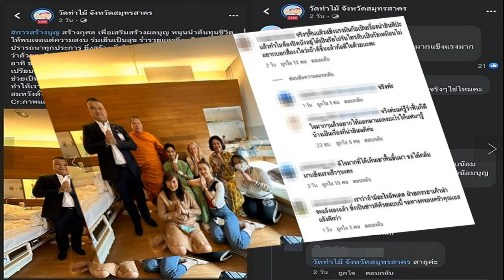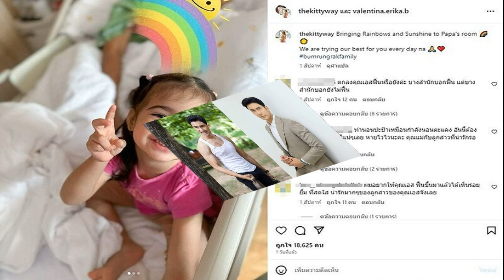ป ป ช เผย ‘พิธา’ แนบคำสั่งศาล ในฐานะ‘ผู้จัดการมรดก’หุ้นไอทีวี ให้ตั้งแต่ปี 62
เลขาธิการ ป.ป.ช. เผย ‘พิธา’ แนบคำสั่งศาลถือหุ้นไอทีวี ในฐานะผู้จัดการมรดก ตั้งแต่ตอนยื่นบัญชีทรัพย์สินเพิ่มปี 62 ลั่นพร้อมให้ข้อมูล กกต.หากร้องขอ

วันที่ 14 มิ.ย.2566 นายนิวัติไชย เกษมมงคล เลขาธิการคณะกรรมการป้องกันและปราบปรามการทุจริตแห่งชาติ (ป.ป.ช.) เปิดเผยว่า จากการตรวจสอบบัญชีทรัพย์สินและหนี้สินของ นายพิธา ลิ้มเจริญรัตน์ หัวหน้าพรรคก้าวไกล และแคนดิเดตนายกรัฐมนตรี เมื่อครั้งเข้ารับตำแหน่งส.ส.เมื่อปี 2562 แล้ว พบว่า กรณีการถือหุ้นบริษัท ไอทีวี จำกัด (มหาชน) หรือหุ้นไอทีวี นายพิธา แนบเอกสารคำสั่งศาล ว่าเป็นผู้จัดการมรดกมาด้วย ซึ่งเป็นเอกสารประมาณปี 2550 กว่าๆ
ทั้งนี้ จะต้องตรวจสอบให้ชัดเจนก่อน ขณะนี้อยู่ระหว่างตรวจสอบเอกสารกับทางศาล แต่ยังไม่ได้ตรวจสอบว่ามีสถานะอื่นด้วยหรือไม่ ส่วนการยื่นบัญชีทรัพย์สิน หลังพ้นตำแหน่ง ส.ส. ตอนนี้นายพิธา ยังไม่ได้ยื่นมาให้กับ ป.ป.ช. ยังคงเหลือกรอบเวลายื่นได้ถึงวันที่ 18 มิ.ย.นี้

ผู้สื่อข่าวถามว่าคำสั่งศาลดังกล่าวมีน้ำหนักหรือไม่ว่านายพิธา เป็นผู้จัดการมรดกโดยศาลสั่ง ไม่ได้เป็นผู้ที่ตั้งใจจะถือหุ้นมาตั้งแต่ต้น เลขาธิการคณะกรรมการ ป.ป.ช. กล่าวว่า เรื่องเจตนา ต้องไปดูกัน แต่ทรัพย์สินที่เขายื่นมา ไม่ว่าจะยื่นในนามส่วนตัวหรือในนามผู้จัดการมรดก เขาก็ยื่นมา และเป็นการยื่นตามกฎหมาย ป.ป.ช. ไม่เกี่ยวกับเรื่องคุณสมบัติและลักษณะต้องห้ามการเป็น ส.ส. ซึ่งตามกฎหมาย ป.ป.ช. เมื่อเขายื่นมา เราจะตรวจสอบตามประเด็นที่เขายื่น ส่วนจะเป็นผู้จัดการมรดกจริงหรือไม่ ต้องตรวจสอบเพิ่มเติมตามที่เขาได้ชี้แจงไว้

ส่วนจะเปิดเผยข้อมูลนี้ในการเปิดเผยบัญชีทรัพย์สิน กรณีนายพิธา พ้นจากตำแหน่งส.ส.หรือไม่ นายนิวัติไชย กล่าวว่า ป.ป.ช. กำลังพิจารณาอยู่ แต่ยืนยันว่า ป.ป.ช.พร้อมให้ข้อมูล หาก กกต.ขอข้อมูลหลักฐานส่วนนี้เข้ามา เพราะเป็นข้อมูลที่เปิดเผยต่อสาธารณชนอยู่แล้ว
เมื่อถามว่านายพิธา ยื่นข้อมูลต่อป.ป.ช.กว่า 4 ปีแล้ว เหตุใดยังสอบทานเอกสารกับศาลไม่แล้วเสร็จ เลขาฯป.ป.ช. กล่าวว่า ตอนนี้เอกสารที่ตรวจสอบกับศาล ทางศาลบอกว่าไม่ได้เก็บเอาไว้แล้ว เราต้องพยายามหาเอกสารตัวนี้มาเพื่อยืนยันว่าเป็นเอกสารที่ศาลรับรองถูกต้องใช่หรือไม่ ทั้งนี้ เอกสารที่ผู้ยื่นมาทุกอย่าง ป.ป.ช.จะต้องตรวจสอบซ้ำกับหน่วยงานที่เกี่ยวข้อง แต่เท่าที่รีเช็กไป ต่างยังอาจจะหาไม่เจอเพราะมันนานแล้ว

ปกติที่ยื่นมา เราจะตรวจสอบความถูกต้อง ความมีอยู่จริง ซึ่งต้องตรวจสอบไปยังหน่วยงานที่เกี่ยวข้องทำให้ล่าช้า เช่น กรณียื่นว่ามีบัญชีกับธนาคารเท่านั้นเท่านี้ มีที่ดิน ก็ต้องสอบถามหน่วยงานที่เกี่ยวข้องว่าจริงหรือไม่ เพื่อให้ส่งสำเนาตอบกลับมาว่าจริง ส่วนถ้าศาลบอกว่ากรณีการแต่งตั้งนายพิธา เป็นผู้จัดการมรดก ไม่ได้เก็บต้นเรื่องเอาไว้ ก็ต้องให้นายพิธา แนบเอกสารเพิ่มเติมเข้ามา

เมื่อถามว่าที่นายพิธา จะต้องยื่นรายการทรัพย์สินกรณีพ้นจากตำแหน่ง ส.ส.ภายในวันที่ 18 มิ.ยนี้ จะต้องชี้แจงรายละเอียดการโอนหุ้นไอทีวีให้กับน้องชายหรือไม่ นายนิวัติไชย กล่าวว่า โดยหลักแล้วจะยื่นวันที่พ้น ส.ส.ว่า มีทรัพย์สินอะไร ถ้าไม่มีหุ้นไอทีวีอยู่ก็ไม่จำเป็นต้องยื่น เพียงแต่ว่าอาจจะมีกรณีที่ ป.ป.ช.อาจจะต้องสอบถามไป เพราะมีประเด็นสำคัญว่าตกลงแล้วหุ้นไอทีวีได้มีการจำหน่าย จ่ายโอนหรือไม่ จากที่ปกติถ้าเขาไม่มีวันที่พ้นก็ไม่ต้องยื่น
ตามกฏหมายป.ป.ช. ที่กำหนดให้ยื่นบัญชี จะยื่นบัญชีของผู้ยื่น ณ วันที่มีหน้าที่ต้องยื่น โดยต้องเป็นทรัพย์สินของเขาจริงๆ เช่น วันนี้มีประเด็นเกี่ยวกับเรื่องเขามีการค้ำประกันให้กับบุคคลอื่น ถ้ายังไม่มีการผิดนัด ผู้ค้ำประกันยังไม่ถูกเรียก มูลหนี้ยังไม่เกิด ดังนั้น เขายังไม่มีหนี้ที่ต้องยื่น ก็เหมือนกับกรณีผู้จัดการมรดก ถ้าเขาถือในฐานะผู้จัดการมรดก ก็ยังไม่รู้ว่าสัดส่วนที่เขาจะได้รับคือเท่าไร หุ้นไม่มีการจ่ายเขาในฐานะส่วนตัวหรือแบ่งแยกในฐานะส่วนตัว